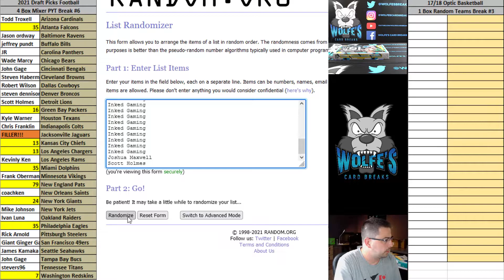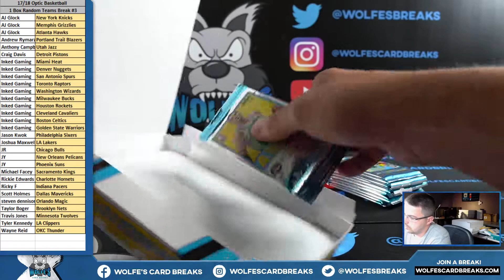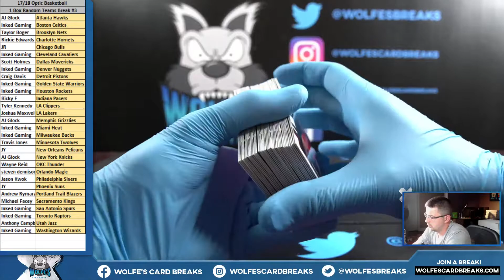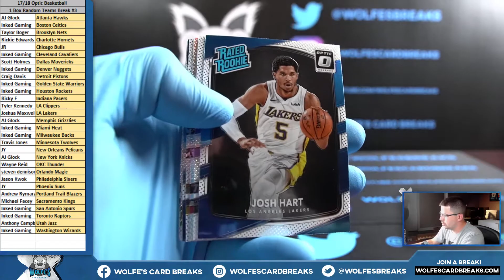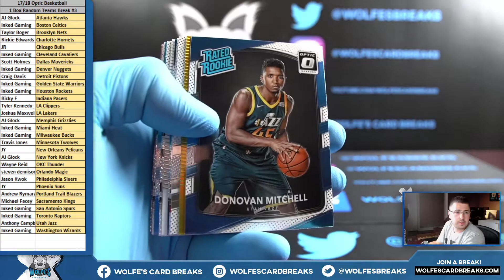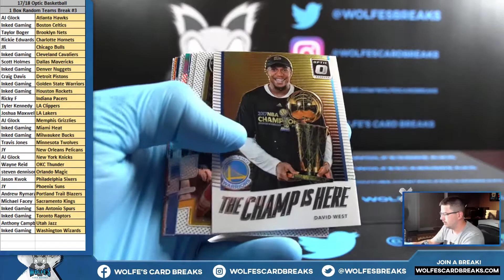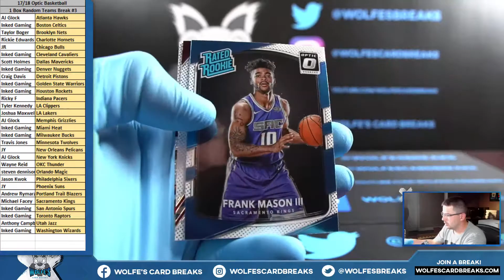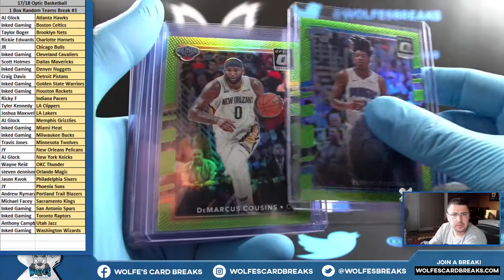17/18 Optic Basketball 1 Hobby Box Random Teams #3 - GOLD KOBE BRYANT 8/10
17/18 Optic Basketball 1 Hobby Box Random Teams #3